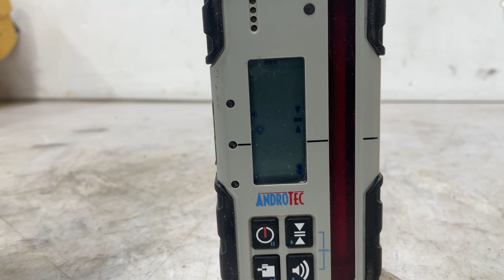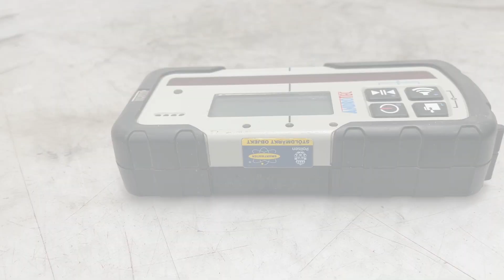Köp Planlaser, Lasermottagare Topcon, Androtec RL-H4C, MTR-125RF på Klaravik